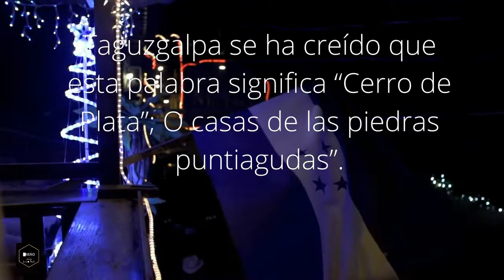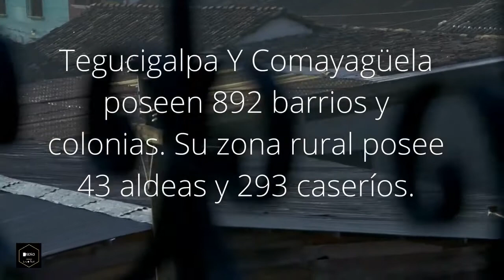Diseño y Color HONDURAS Tegucigalpa ciudad de los Cerros de Plata Vol 1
En Honduras país centroamericano, recorremos los paisajes y la arquitectura más representativa de una bella región con sabor a trópico. Iniciando con Tegucigalpa, la ciudad de los Cerros de Plata. Aquí el enlace de nuestros mejores videos-disfrútenlos:

-Bounce Ball de Twin Musicom está sujeta a una licencia de Atribución 4.0 de Creative Commons.
-South Of The Border de Audionautix está sujeta a una licencia de Atribución 4.0 de Creative Commons.
Diversos editores de videos